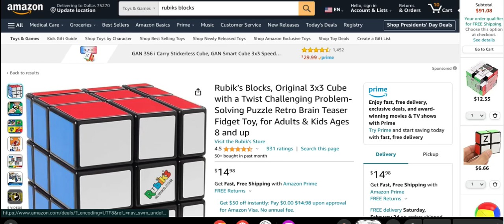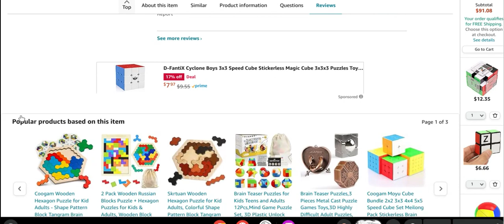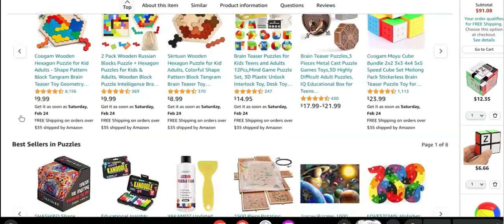When you see a rubik's blocks.